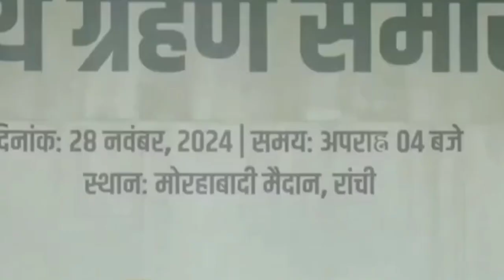झारखंड में हेमंत सोरेन शपथग्रहण समारोह